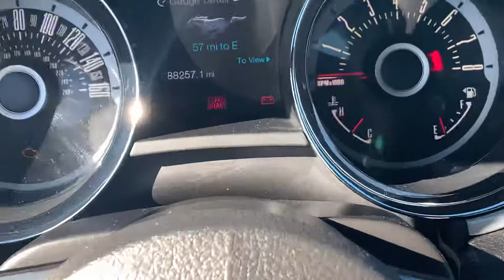Trading my Camaro ss for a mustang gt 5.0!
Well well well I never thought this day would come.
Guys this is my 2013 mustang gt premium I recently picked up and I WILL be posting a full video on the car and giving you full details.